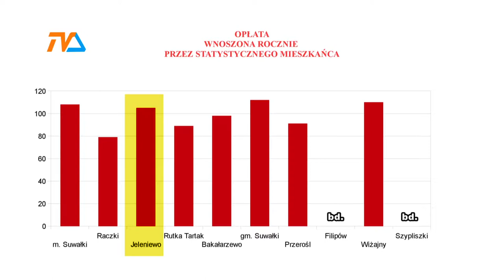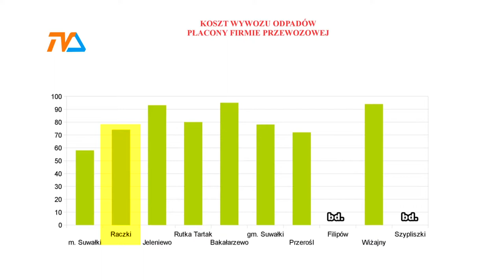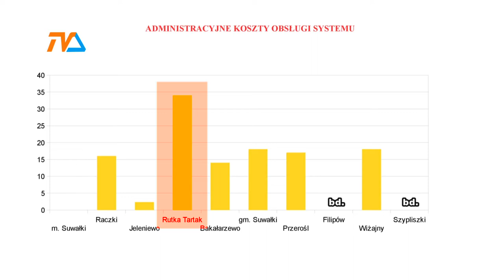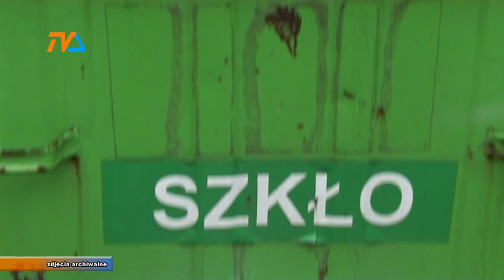Drogie śmieci? |TVSUWAŁKI